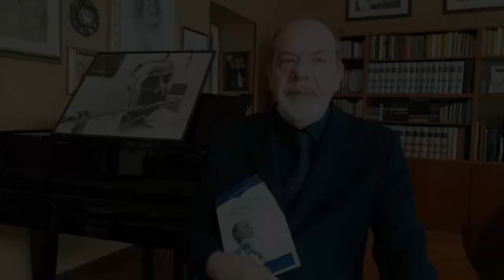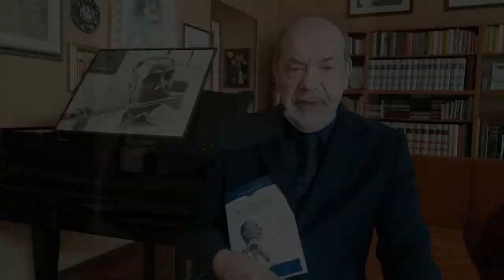Gian-Luca Petrucci presenta il suo libro "Severino Gazzelloni" - Zecchini Editore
In occasione del centesimo anniversario della nascita del grande flautista, un libro:

Gian-Luca Petrucci
SEVERINO GAZZELLONI
Il flauto protagonista
pp. VI+186 - formato cm. 17x24 - illustrato

A cento anni dalla nascita di Severino Gazzelloni e a ventisette dalla sua scomparsa si avverte l'esigenza di far giungere alle nuove generazioni, attraverso un'attenta analisi della sua attività professionale, il messaggio della sua composita personalità sviluppatasi in una carriera tanto eclettica quanto prodigiosa.
Protagonista principe della musica per flauto del Novecento, istrione capace di mille affabulazioni, Gazzelloni viene qui presentato delineando la figura di un artista straordinariamente dotato cui i maggiori compositori del secondo Novecento dedicarono opere capitali.
La sua arte, di purissima estrazione vocale, faceva della bellezza del suono, ricco di colori, il dato portante di ogni esecuzione.
L'elenco delle sue registrazioni, dei suoi allievi, delle incursioni nel jazz, nella musica pop e nella musica da film, le encomiastiche dichiarazioni dei maggiori direttori d'orchestra del mondo e le valutazioni della critica internazionale completano, nella presente monografia, la logica comportamentale di un artigiano della musica in grado di rendere ogni esecuzione un episodio unico e irripetibile.
Veramente tutti, pubblico e musicisti, devono molto a Gazzelloni e la consapevolezza di ciò è il maggior tributo che gli si possa riconoscere.